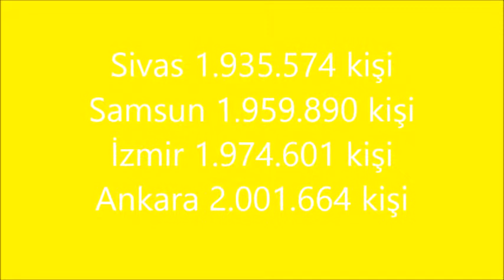Herkes Kendi şehrinde yaşasa il nüfusları